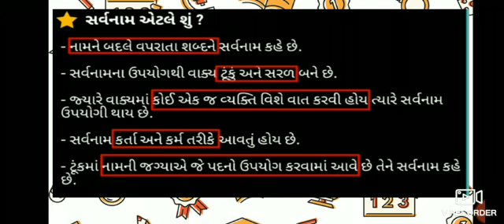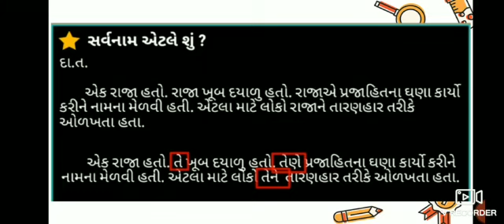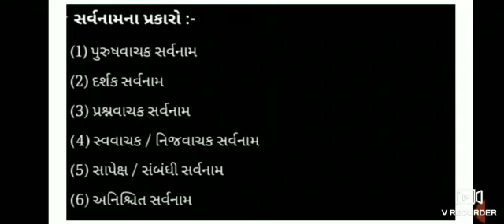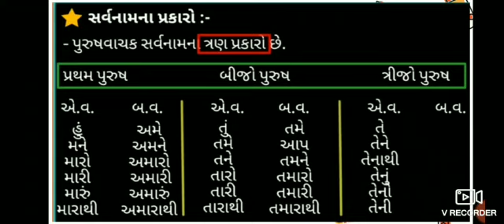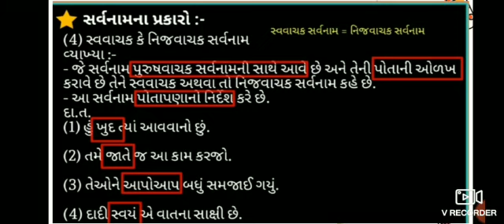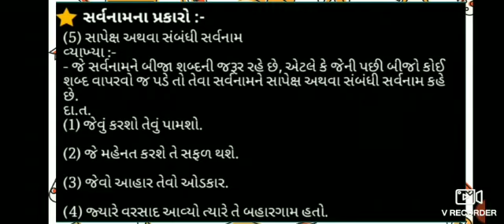Sarvanam (grammar) (Explanation video)(Sub :- Gujarati)(Std : 6)